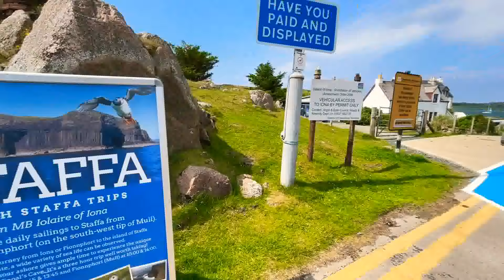Isle of Staffa#Fionnphort#fingal’s cave# World’s most popular sea cave# natural wonder#Scotland.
Isle of Staffa- This little island (1/2 mile long and 1/4 mile wide) off the west coast of Scotland looks it may be from a different planet. Its hexagonal columns were formed millions of years ago by volcanic eruptions and vast blankets of lava that spread into the Atlantic Ocean.Years of waves crashing against these columns created the magnificent fingla’s Cave.

Fingla’s Cave- is a sea cave on the uninhibited island of Staffa,in the inner her-brides of Scotland, know for its natural acoustics. The national trust for Scotland owns the cave as part of a national nature reserve.